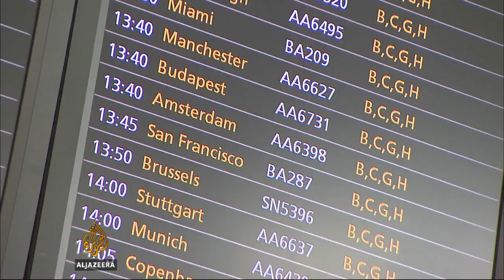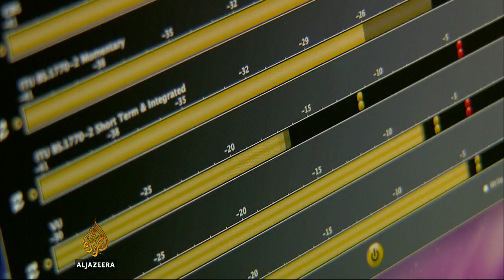UK debates immigration law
The man who monitors the UK’s Anti-Terrorism laws says British Muslims simply have to put up with being detained when they travel in and out of the country.

A law known as "Schedule 7" allows police officers to detain travellers for hours without any suspicion.

What happens when British Muslims are questioned by counter-terrorism officers hasn’t been heard. Until now.

Al Jazeera's Laurence Lee has this exclusive report.